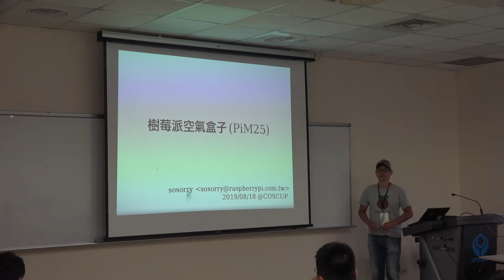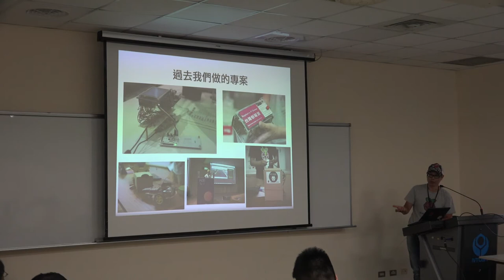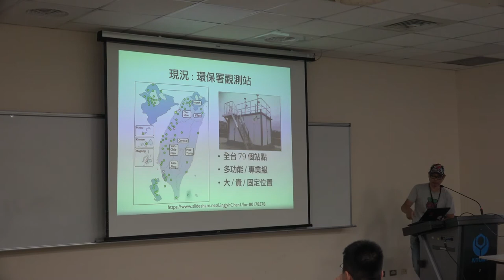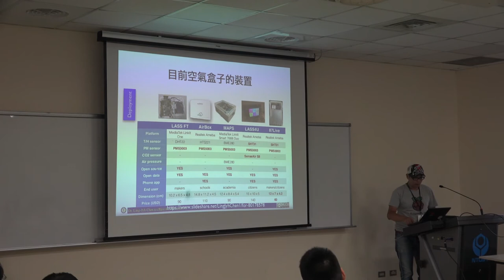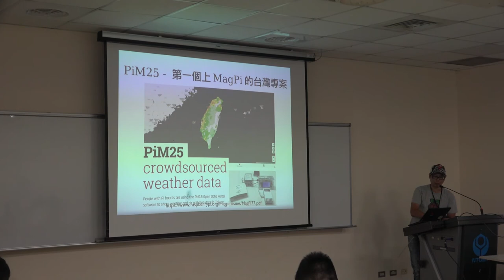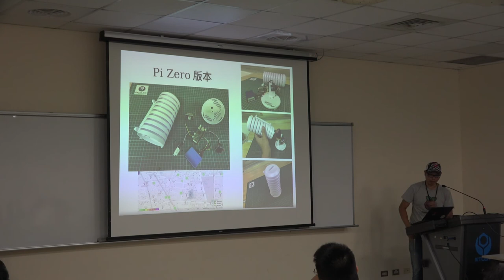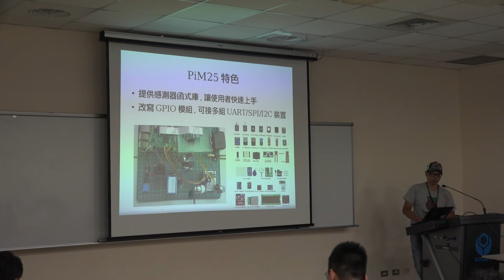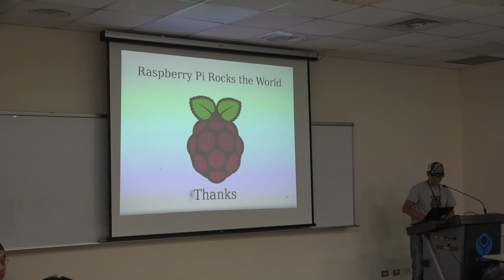[COSCUP 2019] TR413-2 DAY2 PiM25:從空污監測到到資料蒐集平台